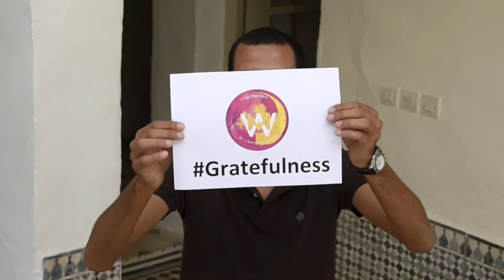Happy Birthday Nezha Alaoui 2016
MAYSHAD TEAM